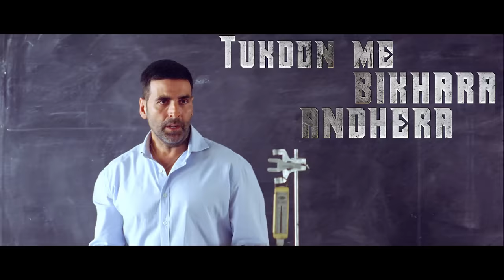Brothers Anthem Lyric Video - Brothers | Akshay Kumar | Sidharth Malhotra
Here’s the lyric video of the song – Brothers Anthem from the upcoming film Brothers starring Akshay Kumar, Sidharth Malhotra and Jacqueline Fernandez. These powerful lyrics by Amitabh Bhattacharya, vocals by Vishal Dadlani and music by Ajay-Atul along with the awe inspiring visuals seem to be the perfect combination for some serious fit-spiration!

Brothers releases in Cinemas on the 14th of August.

Song Name – Brothers Anthem
Movie - Brothers
Studio – Fox Star Studios; Dharma Productions; Lionsgate; Endemol India